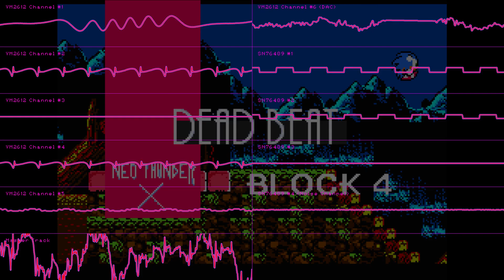Castlevania 3 - Dead Beat (YM2612 arrangement)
Hey everyone!
Sorry there is no original tune this week, but I felt the least I could do is a quick cover of an underrated favorite of mine from Castlevania! plus its still spooky month so I felt like it would be a neat idea!

Thank you for hanging in there with me. I promise more juicy YM2612 goodness is on its way.

DAW (Digital Audio Workstation): FL Studio (Formerly FruityLoops)
Plugin: GENNY Vst
Instrument data is used and modified from a massive folder of genesis games' instrument data and tweaked in GENNY
Original song by Konami
Join the NeoThunderX Discord for updates and to help become part of the community!